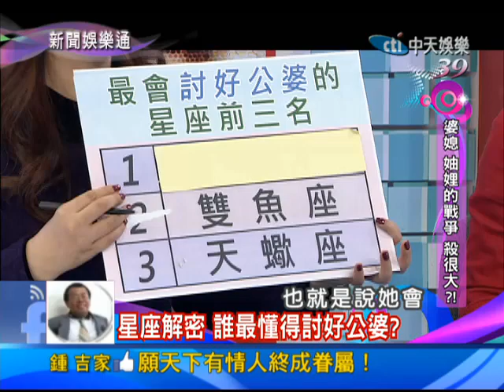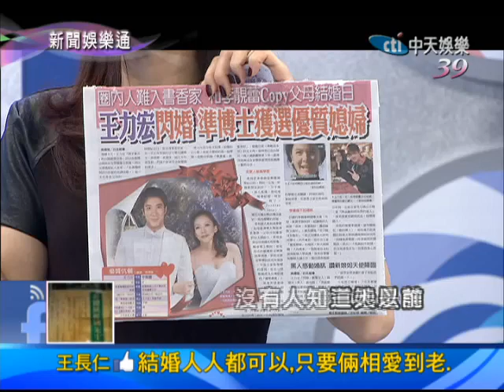2013.11.29新聞娛樂通part2 婆媳、妯娌的戰爭殺很大？！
今天兩位女性占據了新聞版面，都是焦點人物，一位是在奶粉裡面加了很多鹽，然後坦承是她下手且被收押禁見的大伯母，另外一個是王力宏，才剛剛娶進門的嬌妻，這兩位女性為什麼擺在同一集裡面，看接下來的討論就知道囉！